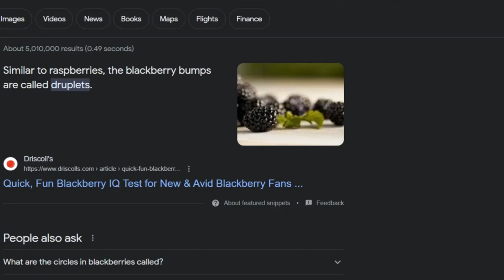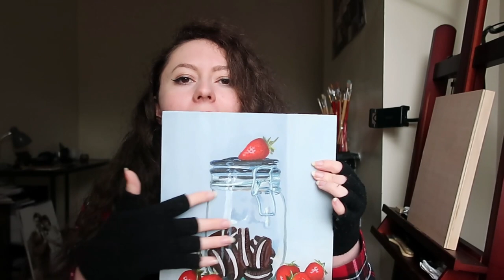Berries and Biscuits - Oil Painting Series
I did it! I finally started my YouTube channel!

This video is the first of many art vlogs and paintings series!
Here is my first (and prolonged) progress video of painting a still life series called ‘Berries and Biscuits’.

Chapters:
00:00 - Intro and Painting Plan
01:48 - What happened...
03:04 - Creating the references
06:15 - The Painting Process
19:23 - Finally Done
19:48 - Final Thoughts

Berries and Biscuits Paintings:
- Strawberries and Oreos, January 2024, Water-mixable Oil Paints on wooden panel, 000x000cm.
- Blueberries and Bourbons, January 2024, Water-mixable Oil Paints on wooden panel, 000x000cm
- Blackberries and Jammy Dodgers, January 2024, Water-mixable Oil Paints on wooden panel, 000x00cm

All three paintings are available for sale!!